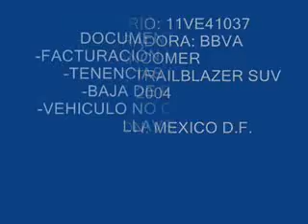SUBASTASMA CHEVROLET, TRAILBLAZER SUV 2004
11VE41037